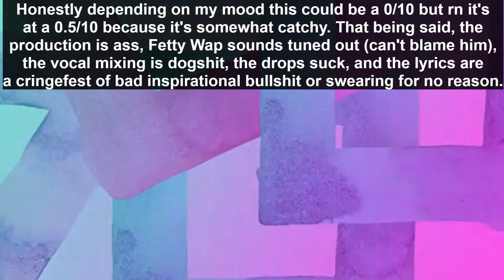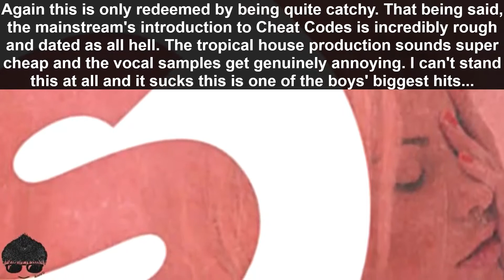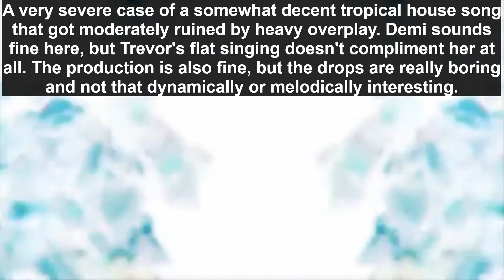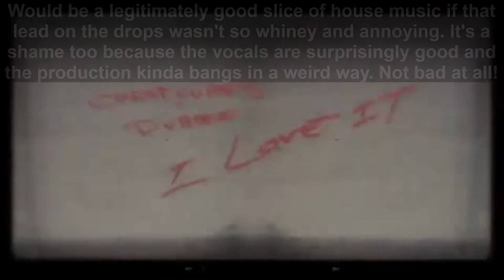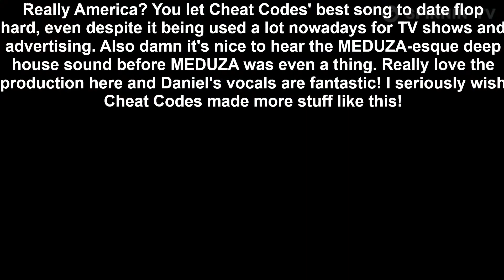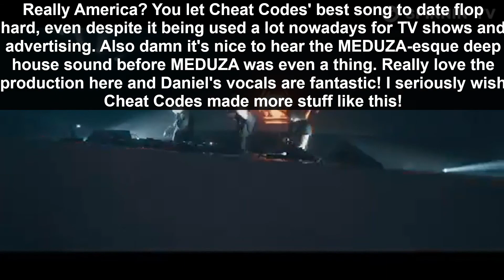Chart History Checklist Episode 1 - Cheat Codes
Ranking #49 (Episode #1)

Yes this is something I want to try. Basically after my Hot Dance chart ranking with Sobek, I wanted to experiment with a brand new series that I haven't seen anyone else do on YouTube. Not sure how well it's gonna turn out but I felt like doing it so I can express my thoughts on artists who are popular in the mainstream now and in the past. Hope y'all like it.